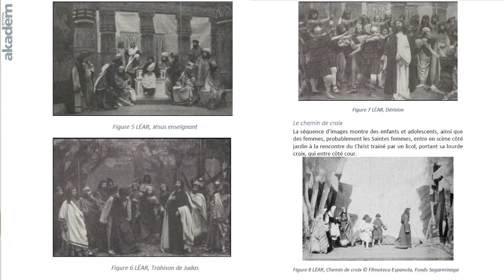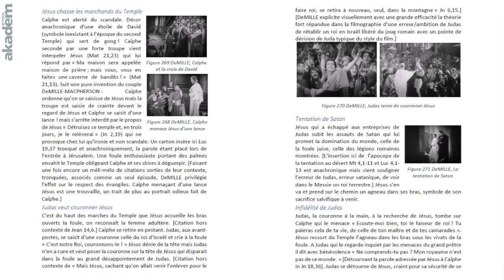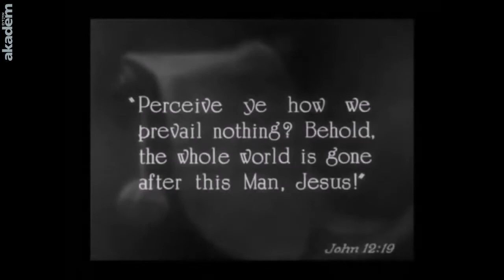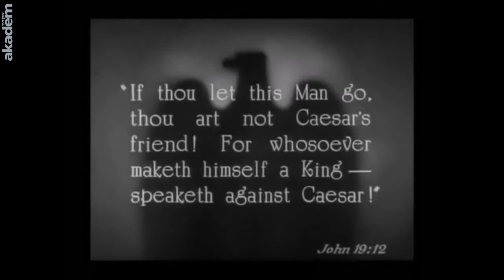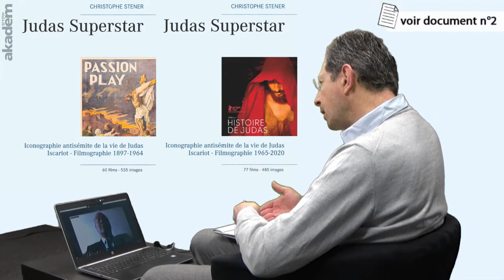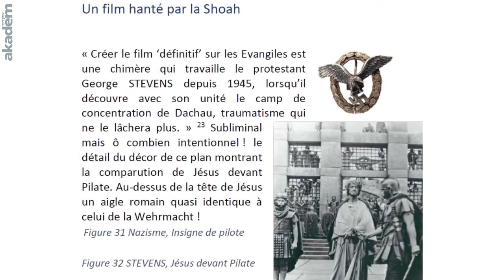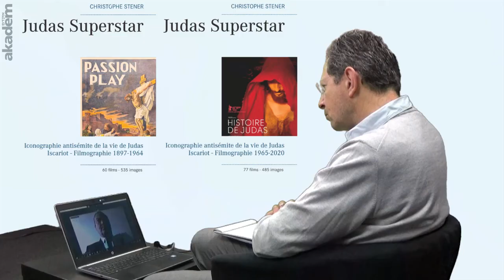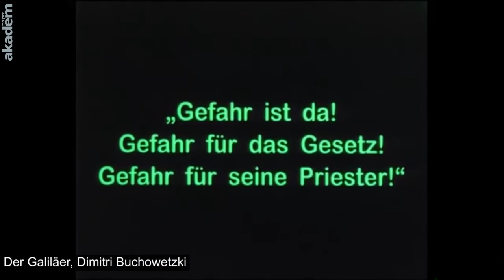Jésus et Judas au cinéma: une iconographie antisémite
Retrouvez tous nos magazines culturels sur le site akadem.org